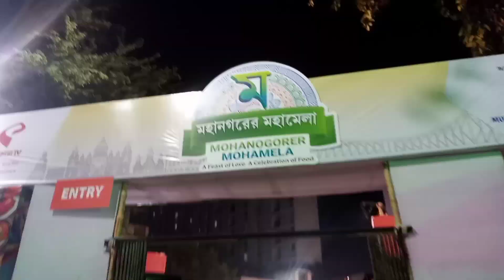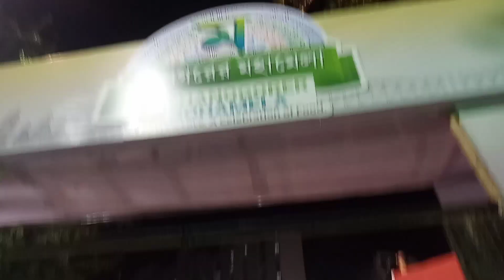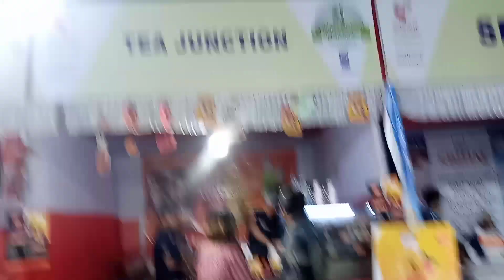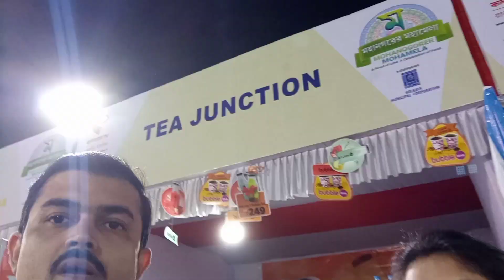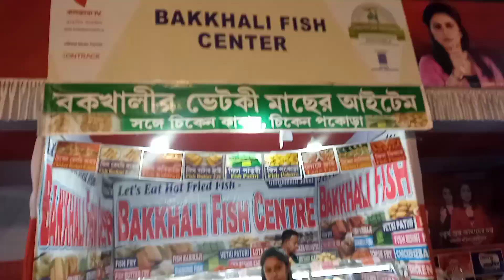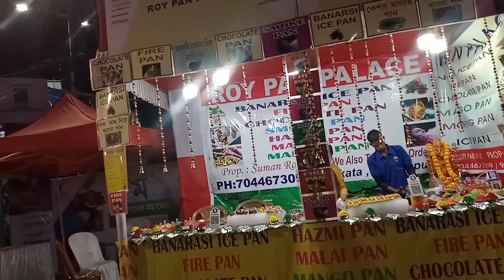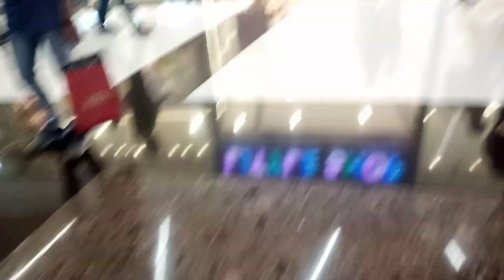South city Mall e after long long time💖💖